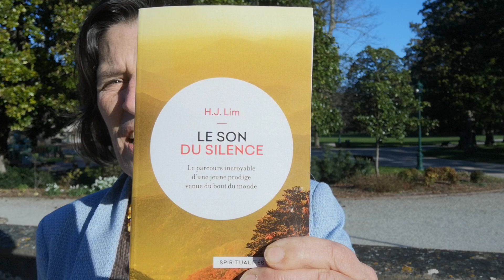Retrouver l'audace d'écouter son cœur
☀️Pour recevoir toutes les parutions de Souffle Quantique, articles, vidéos, formations, merci de vous inscrire à la newsletter

Dans cette vidéo : une anecdote, un livre, une proposition pour retrouver l'élan d'écouter son cœur et non plus ses peurs.
Obéir à Soi avant d'obéir à une autorité extérieure quand elle est injuste et arbitraire.